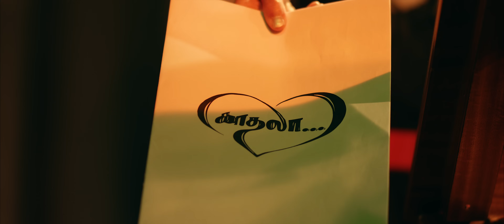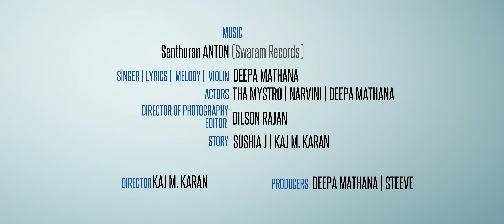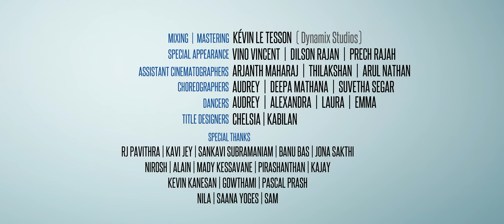Kadhala l Deepa Mathana l Official Music Video | 5K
Credits :

- Singer : Deepa Mathana
- Lyrics & Melody : Deepa Mathana
- Directed by : Kaj M.Karan
- Actors : Tha Mystro, Narvini Dery & Deepa Mathana
- Director of Photography & Editor : Dilson Rajan

- Special appearance: Vino Vincent Selvakumaran, Dilson Rajan & Prech Rajah
- Mixing & Mastering : Kévin Le Tesson (Dynamix Studios)
- Violin : Deepa Mathana

- Assistant cinematographers :
Arjanth Maharaj, Thilakshan & Arul Nathan

- Choreographers :
Audrey, Deepa Mathana & Suvetha Segar

- Dancers :
Audrey, Alexandra, Laura & Emma

- Produced by : Deepa Mathana & Steeve

- Title designers: Chelsia & Kabilan

- Story : Sushia J & Kaj M.Karan

- Special thanks :
RJ Pavithra, Kavi Jey, Sankavi Subramaniam, Banu Bas, Jona Sakthi, Nirosh, Alain, Mady Kessavane, Pirashanthan, Kevin Kanesan, Gowthami, Pascal Prash, Nila, Saana Yoges & Sam